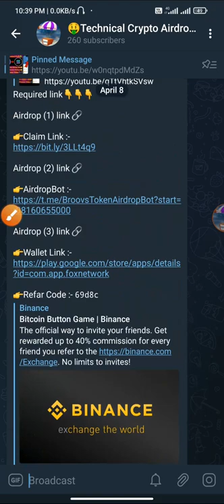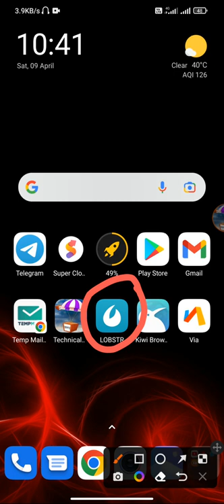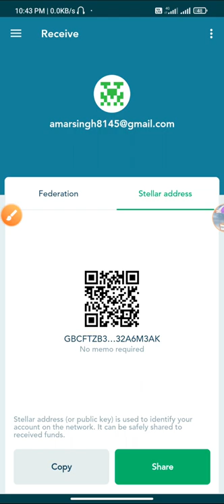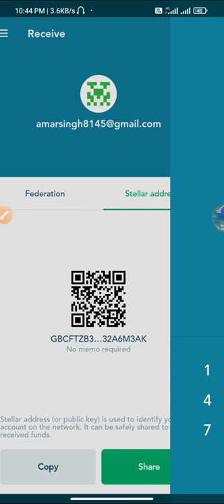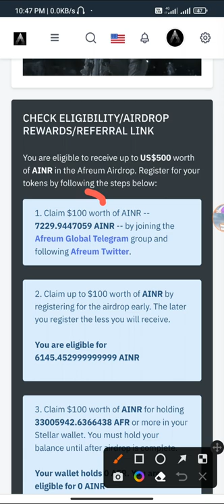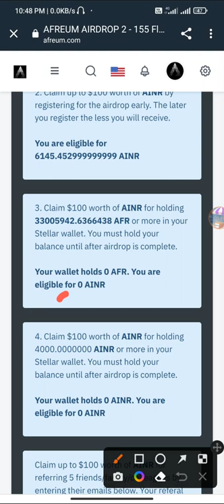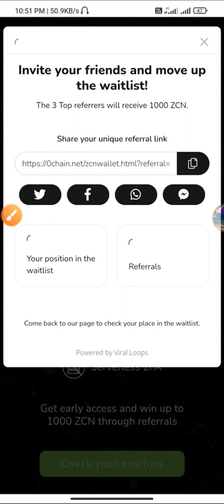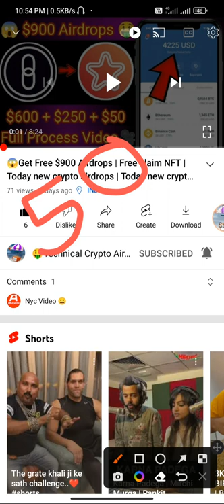😱Earn up to $1000 Airdrops | Afreum Airdrop | Today new crypto airdrops | Today new crypto loots 💵💵💵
All AirDrop links from my Telegram channel Crypto details so please mast join.

*Only For (🤑TCA🤑) Family Business Support*

👉Telegram Username :- @Vivek8145

Your queries😀:-

new Airdrop
Crypto airdrop
New token
Crypto faucet
Crypto airdrop today
Cryptocurrency

people not to take our content too seriously & we sincerely apologize for any such hurt our video might have caused.